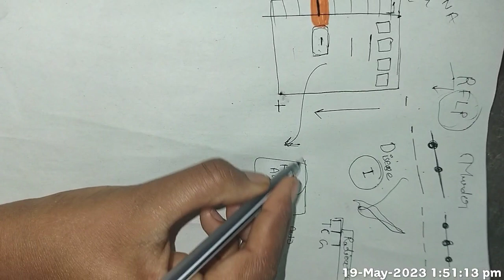Genetic analysis of human diseases | DNA diagnostic | Genetic analysis for disease detection | Bsc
𝘎𝘦𝘯𝘦𝘵𝘪𝘤 𝘢𝘯𝘢𝘭𝘺𝘴𝘪𝘴 𝘳𝘦𝘧𝘦𝘳𝘴 𝘵𝘰 𝘵𝘩𝘦 𝘴𝘵𝘶𝘥𝘺 𝘰𝘧 𝘢 𝘋𝘕𝘈 𝘴𝘢𝘮𝘱𝘭𝘦 𝘵𝘰 𝘭𝘰𝘰𝘬 𝘧𝘰𝘳 𝘤𝘩𝘢𝘯𝘨𝘦𝘴 𝘰𝘳 𝘮𝘶𝘵𝘢𝘵𝘪𝘰𝘯 𝘵𝘩𝘢𝘵 𝘮𝘢𝘺 𝘤𝘢𝘶𝘴𝘦 𝘥𝘪𝘴𝘦𝘢𝘴𝘦𝘴  𝘰𝘳 𝘢𝘧𝘧𝘦𝘤𝘵 𝘵𝘩𝘦 𝘸𝘢𝘺 𝘰𝘧 𝘳𝘦𝘴𝘱𝘰𝘯𝘴𝘦 𝘵𝘰 𝘵𝘳𝘦𝘢𝘵𝘮𝘦𝘯𝘵.
𝘛𝘩𝘦𝘳𝘦 𝘢𝘳𝘦 𝘮𝘢𝘯𝘺 𝘵𝘦𝘤𝘩𝘯𝘪𝘲𝘶𝘦𝘴 𝘧𝘰𝘳 𝘨𝘦𝘯𝘦𝘵𝘪𝘤 𝘢𝘯𝘢𝘭𝘺𝘴𝘪𝘴 𝘧𝘦𝘸 𝘰𝘧 𝘵𝘩𝘦𝘮 𝘢𝘳𝘦 𝘥𝘪𝘴𝘤𝘶𝘴𝘴𝘦𝘥 𝘪𝘯 𝘵𝘩𝘦 𝘷𝘪𝘥𝘦𝘰, 𝘭𝘪𝘬𝘦 𝘍𝘐𝘚𝘏, 𝘙𝘍𝘓𝘗, 𝘌𝘓𝘐𝘚𝘈,𝘮𝘪𝘤𝘳𝘰𝘢𝘳𝘳𝘢𝘺.

Get notes PDF at comment section.

| Genetic analysis of human diseases |

| DNA diagnostics |

| Restriction fragment length polymorphism |

| FISH |

| ELISA |